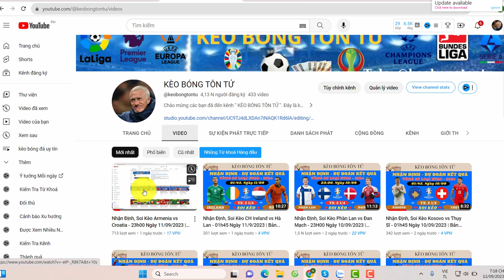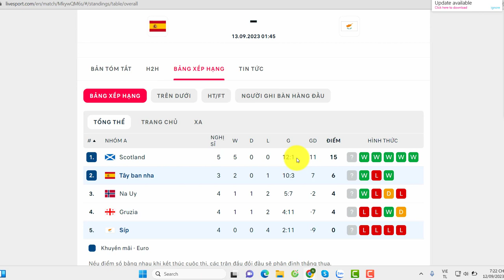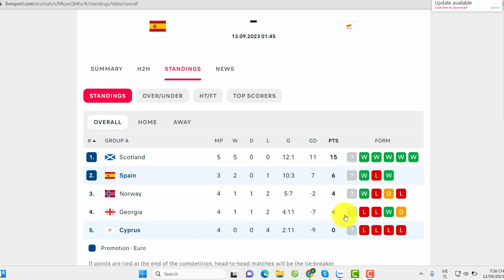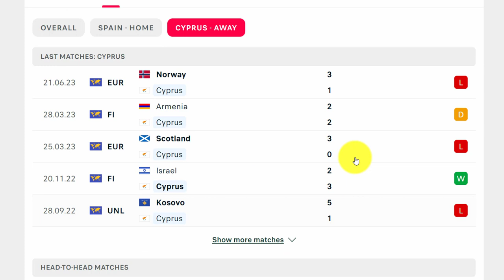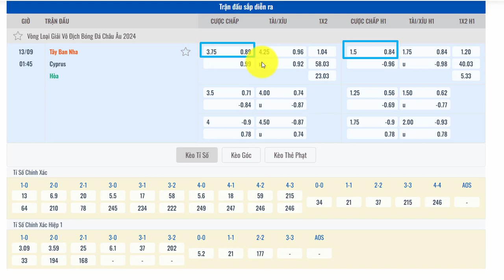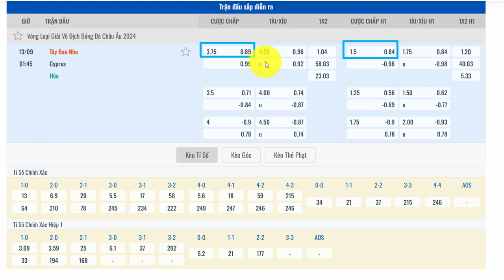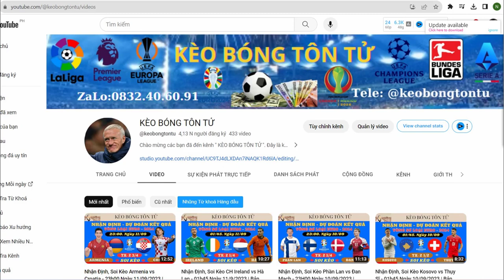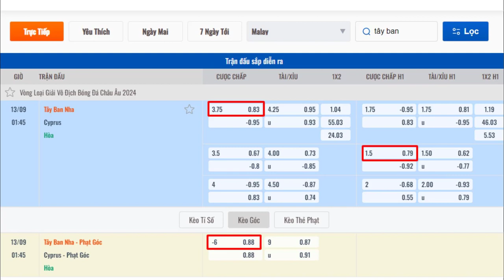Nhận Định, Soi Kèo Tây Ban Nha vs Síp - 01h45 Ngày 13/09/2023 | Bảng A - Vòng loại Euro 2024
Thành tích đối đầu Tây Ban Nha vs Síp:
- 8 lần đụng độ trước đây, Tây Ban Nha đã thắng tới 7 và chỉ thua 1 trước Síp.

Thông tin lực lượng Tây Ban Nha vs Síp:
- Tây Ban Nha: Marco Asensio, Dani Olmo chấn thương.
- Síp: Đầy đủ lực lượng.